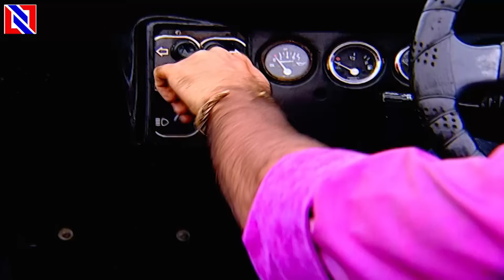बिट्टो || Bitto || तेज़ प्रताप क्यूँ दे रहा है अपने आप को सजा || Ep - 46,51,52 || New Hindi Serial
बिट्टो || Bitto || तेज़ प्रताप क्यूँ दे रहा है अपने आप को सजा || Ep - 46,51,52 || New Hindi Serial#bitto

The bond between a father and daughter usually transcends the boundaries of love. But what happens when a father blames his innocent daughter, from the very day of her birth, for the loss of his better half? What happens when a daughter has to grow up under the stigma of being manhoos?

Star Cast :
Barkha Sengupta as Anupama Kapoor / Anupama Chaitanya Shekhawat / Anupama Daksh Singhania / Tiya Kapoor (Double Role)
Indraneil Sengupta as Daksh Singhania